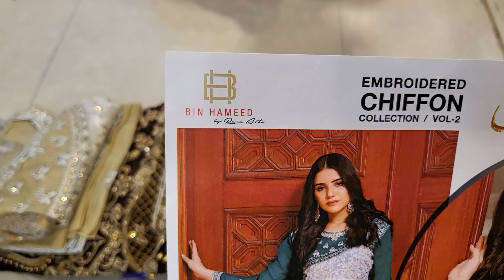11 January 2022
Purnima saree

super offer

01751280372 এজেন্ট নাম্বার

PURNIMA SAREE

২০ নূর ম্যানশন মার্কেট চতুর্থ তলা ❤️ পূর্ণিমা শাড়ি থ্রি পিস অ্যান্ড শাড়ি শোরুম ❤️

৩৯৩/৪১ নিচতলা গাউছিয়া মার্কেট ❤️ পূর্ণিমা শাড়ি
৩৯৩/৪২ নিচতলা গাউছিয়া মার্কেট ❤️ আলপনা শাড়ি
৪/২২।    নিচতলা নূর ম্যানশন মার্কেট ❤️ সিমায়া শাড়ি
৩৫         নূর ম্যানশন দ্বিতীয় তলা ❤️ সূর্যকন্যা শা্ড়ি
৮/বি      নূর ম্যানশন দ্বিতীয় তলা ❤️ বসুন্ধরা শাড়ি
২০         নূর ম্যানশন দ্বিতীয় তলা ❤️ রাজকন্যা শাড়ি
                                           ধন্যবাদ